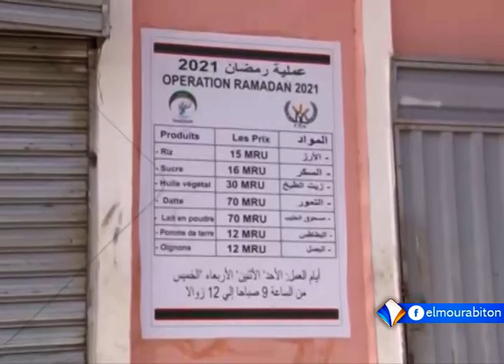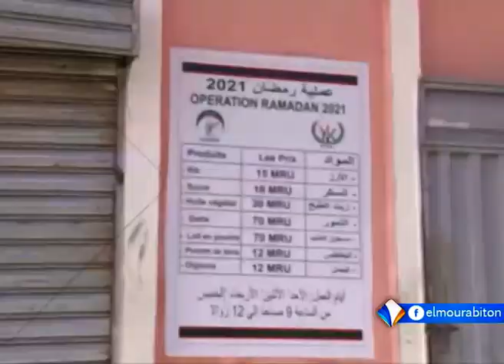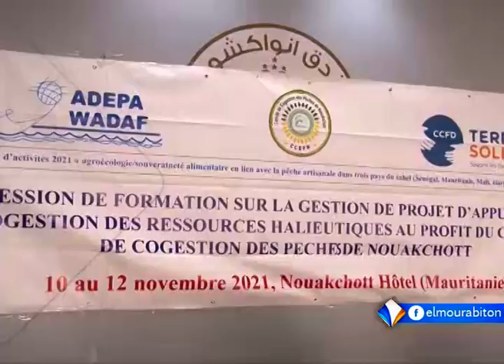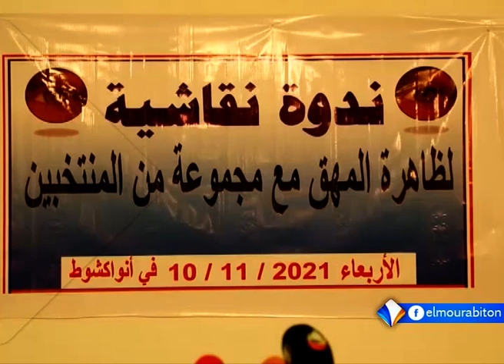XIBAAR YI AVEC FATIM YOUSSOUF FALL LE 11.11.2021